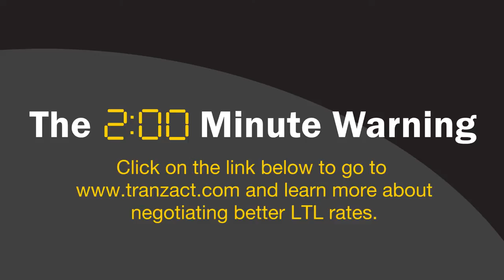LTL Rates - Understanding the Transportation Marketplace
Learn how to negotiate better rates by understanding the Transportation Marketplace from Mike Regan of TranzAct Technologies in this 2 Minute Warning. for more detailed information about how you can reduce your overall transportation spend and improve your supply chain management. And don't forget to let us know what you think of Mike's tie by clicking here